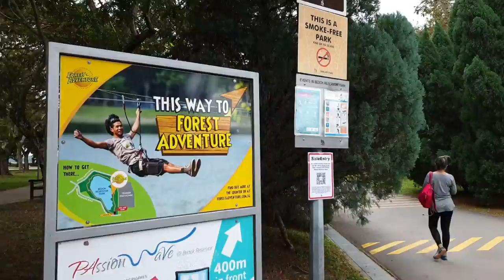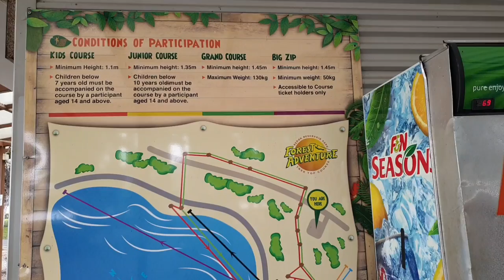ke Forest Adventure yuk..../aktivitas aja di dalam negeri❤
untuk para petualang muda di tunggu keberanianmu. kalian di uji nyali berjalan di titian tali dan melayang di udara. yukkkkk. untuk mengisi hari libur kalian dan aktivitas olah raga yg pasti menyenangkan.
Forest Adventure Bedok Reservoir Park.
di jamin kalian suka deh.. yg penting badan sehat kalian dapat mengikuti aktivitas ini.